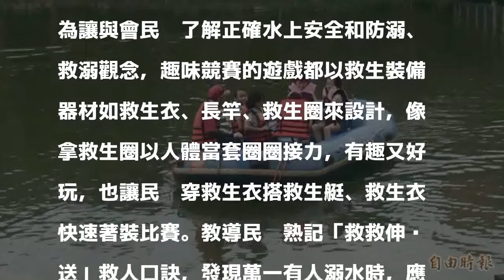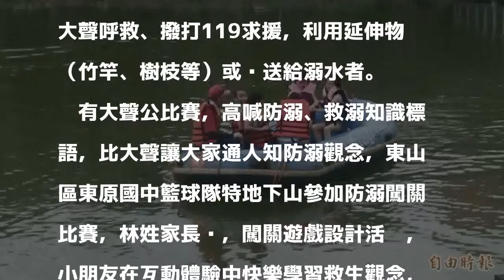暑假第一天 憋氣王、闖關賽宣導防溺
〔記者楊金城／台南報導〕開始放暑假第一天，台南市消防局第一大隊和大台南家長協會今天在新營綠都心舉辦防溺宣導闖關和憋氣王趣味比賽，寓教於樂，教導親子防溺、救溺的招數，加強學生水域遊憩安全觀念，受到歡迎。

發表評論評論如下。